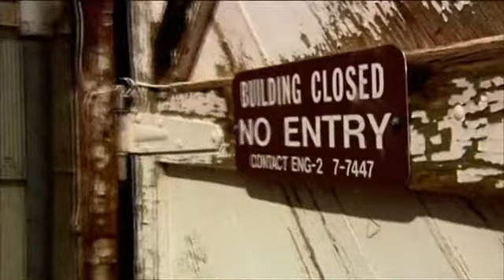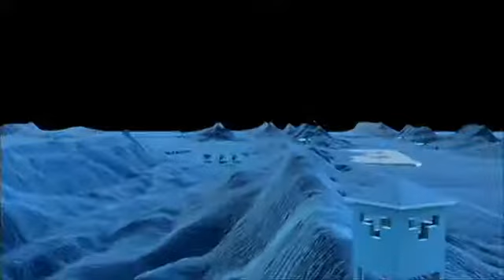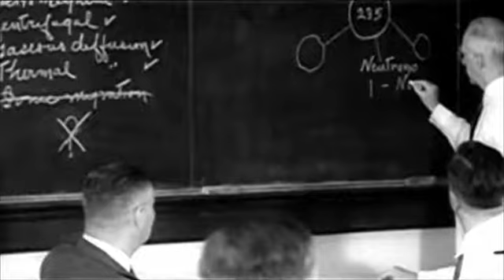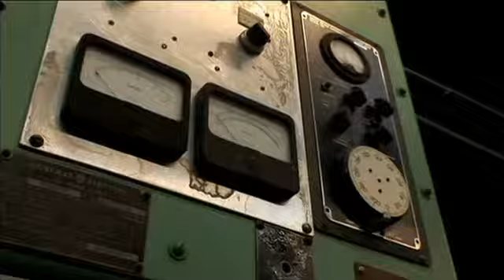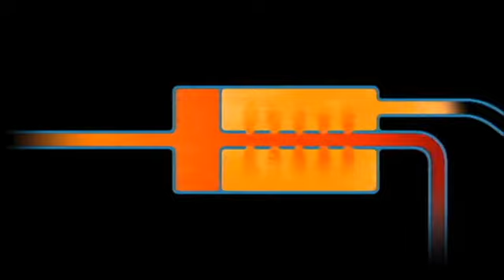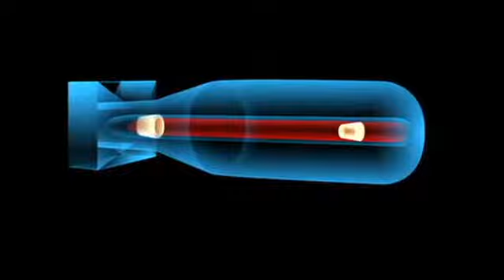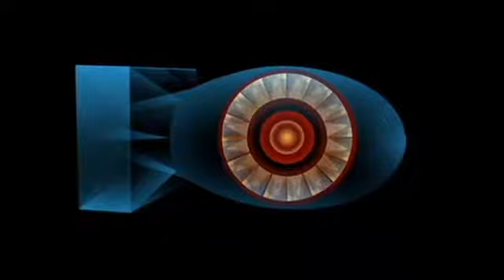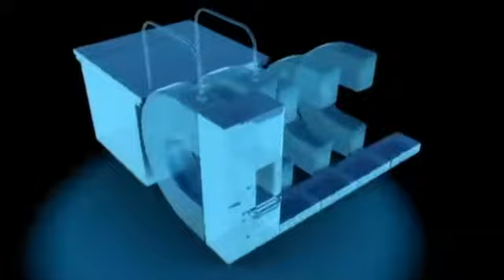Tajemnice jądrowych miast